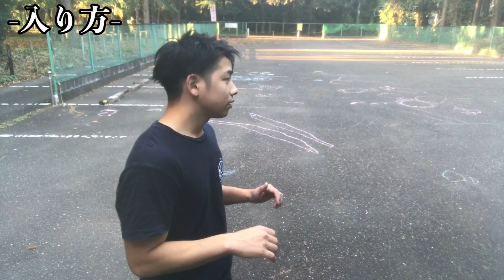【安全でかっこいい技】バックスピンのやり方 / パルクール講座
パルクール技に使えるかなり安全な技です。
ですが地味に難しいので覚えるのは大変かも
しれませんが頑張ってください。
ちなみにオリジナル技です。

とみりゅうのくだらないネタ動画

プロフェッショナル 仕事の流儀「パルクールアスリートtomiryuの仕事」~日本社会との共存~

喧嘩売られてもこの技だけはしないでください【危険なので自己責任でお願いします】